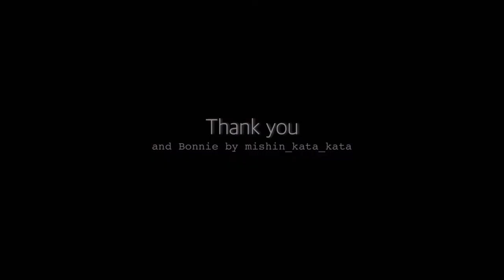my works...miniature bear with his friends 〜in the walnut〜 くるみの中のミニチュアベア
portfolio
こだわりを詰め込みました。